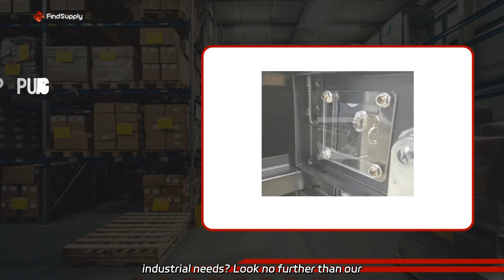Wholesale Phone Distributor | Trusted Manufacturer in China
Wholesale Phone Distributor | Trusted Manufacturer in China Looking for a reliable collector distributor or vapor distributor system for your industrial needs? Look no further than our factory. We specialize in producing high-quality systems that meet your requirements and exceed your expectations.